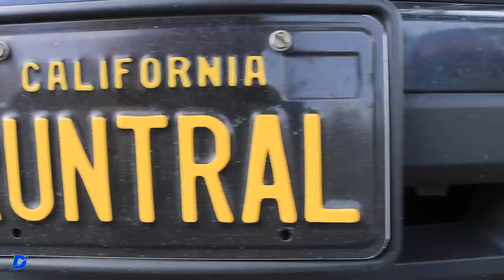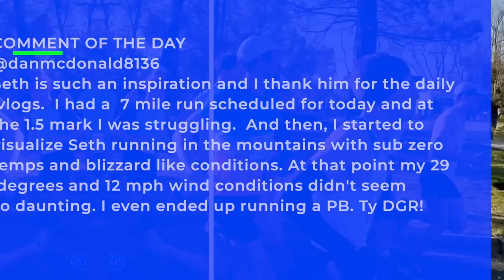Hard Truth: Video Clip I almost didn't share...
🔹 How to Join the DGR Discord Server:
2. Make sure your YouTube account and Discord account are the same email.
3. In Discord Select User Settings
4. Select connections
5. Select Add
6. Select YouTube and log in with the same email used for DGR membership.

🔹 Next Races:
Formidable 50K February 18th, 2023

• Mailing Address:

USA

Seek Beauty
Work Hard &